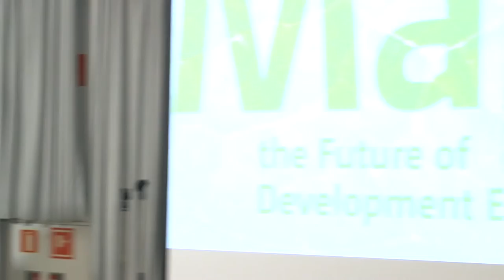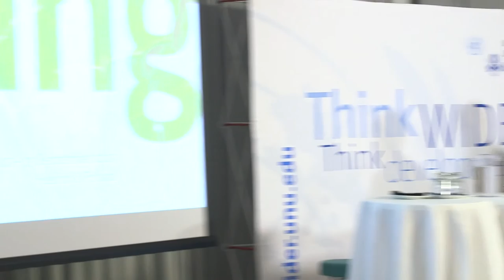Urbanization and Spatial Inequality (IGC Special Session) 4/4 - 30th Anniversary Conference